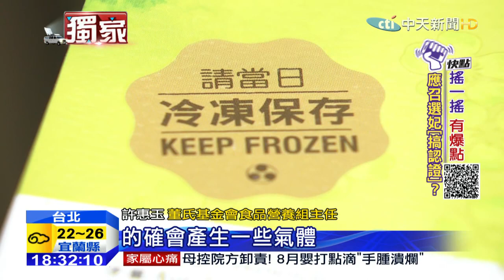20151029中天新聞 收到「膨包」綠豆糕 包裝脹4倍還爆開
有民眾收到朋友送的綠豆糕禮盒，沒想到要吃的時候嚇壞了，因為整個包裝膨脹了四倍大，感覺要爆開一般，拿回門市求證，業者說是首次遇到這膨包情況，可能民眾沒有冷凍，才使得裏頭豆類發酵，細菌增生產生氣體。